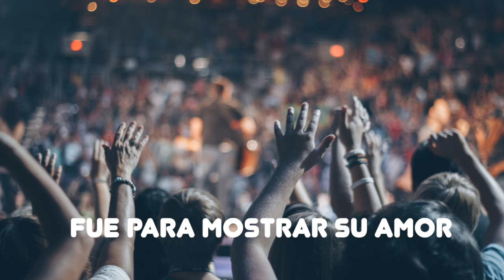LINAJE - Tomás Cortez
📝 Música y letra por
Autor: Juan Salinas

Somos linaje escogido
Pueblo santo de Dios
Nación adquirida por Cristo
Somos el pueblo de Dios

Si El nos llamó a su luz admirable
Fue para mostrar su amor
Nos escogió en su misericordia